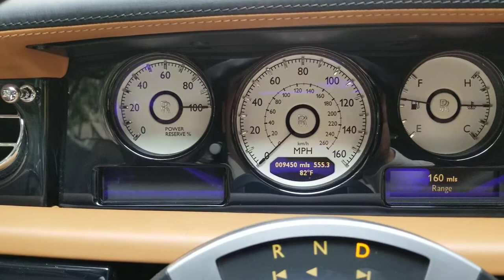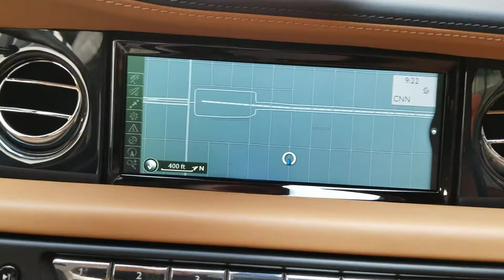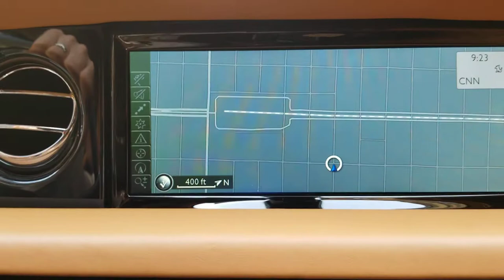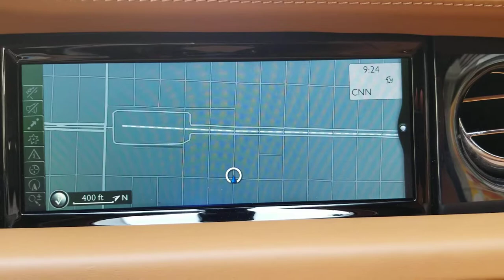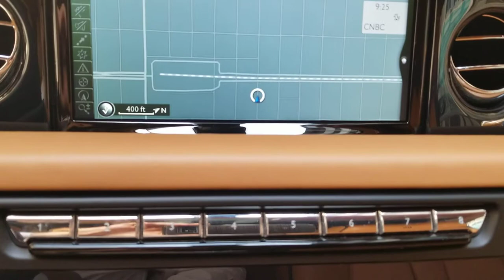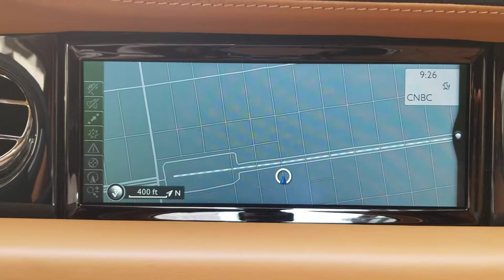Rolls Royce phantom 2107 GPS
No street names or street numbers displayed not the 1st time this has occurred